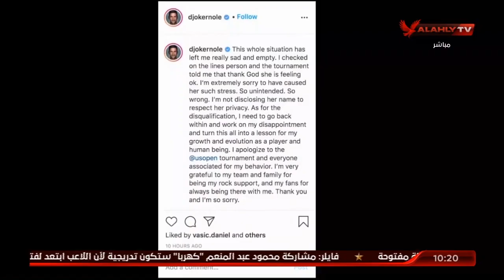كلارك تتلقى تهديدات بالقتل بعد طرد دجوكوفيتش | 10 الصبح في الأهلي